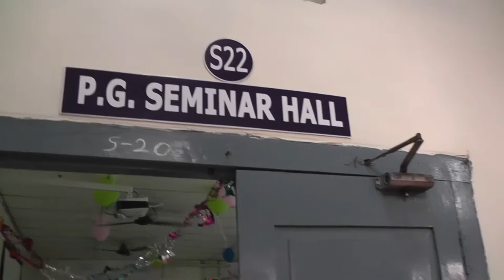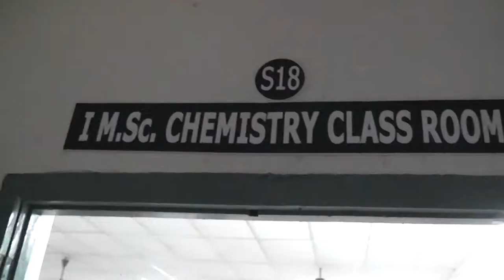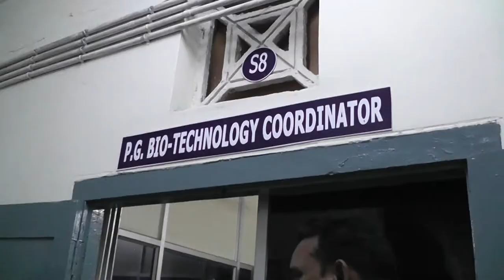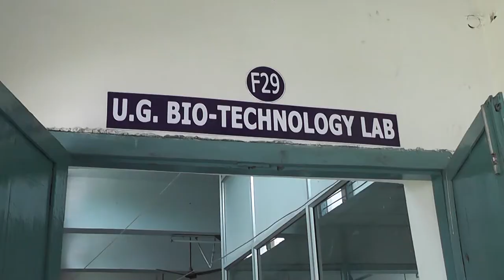NAAC Video Dr V S Krishna Govt Degree CollegeAVisakhapatnam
krishna college